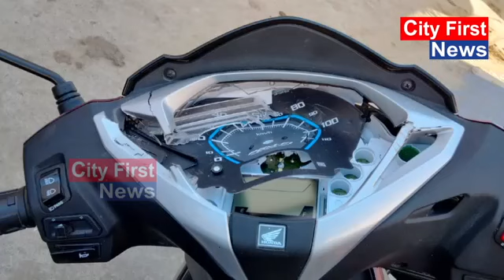स्कूल के बाहर खड़ी टीचर की स्कूटी को दो युवकों ने तोड़ा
CityFirstNews

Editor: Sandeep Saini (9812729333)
Journalist: Manpreet Singh
Camera Jaurnalist Team : Jatin Saini, Sahil Saini
Video Editor : Ram Solanki